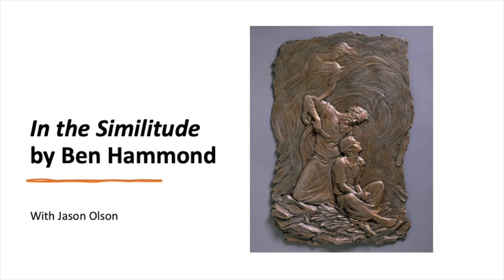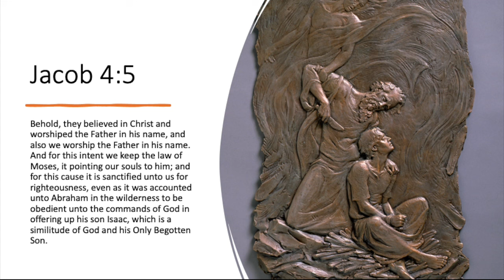BEHOLD: Episode 14 (from Book of Mormon Art Catalog)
Jason Olson, a U.S. Navy foreign area officer and a scholar of Near Eastern and Judaic studies, joins Book of Mormon Art Catalog director Jenny Champoux to discuss "In the Similitude" by Ben Hammond. This episode complements week 14 (Jacob 1-4) of the 2024 "Come, Follow Me" Book of Mormon curriculum.